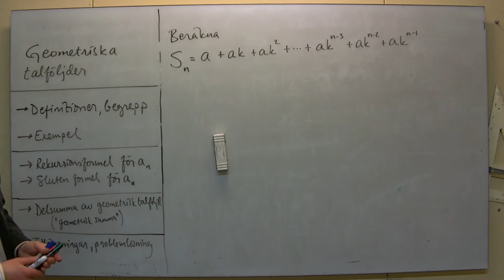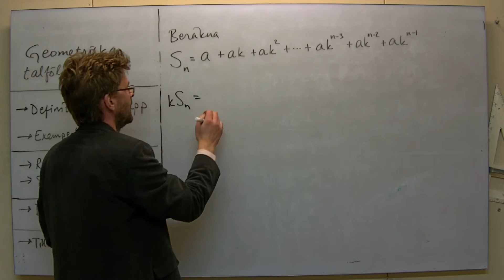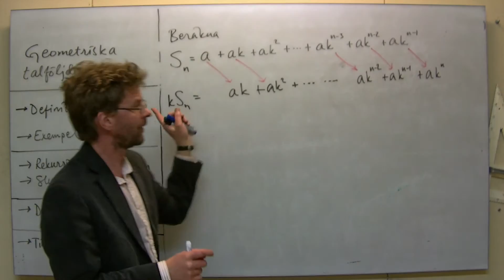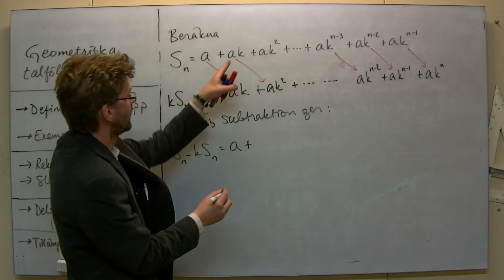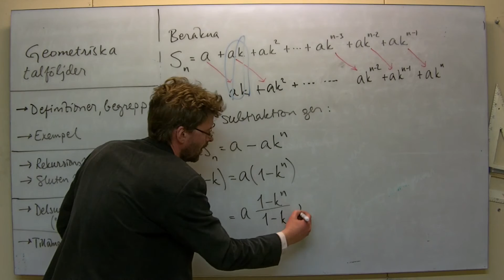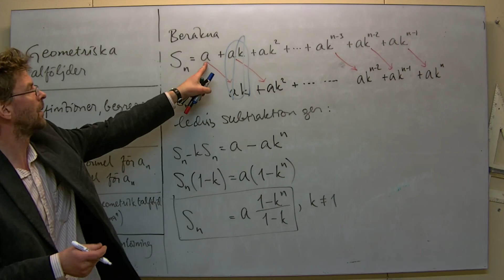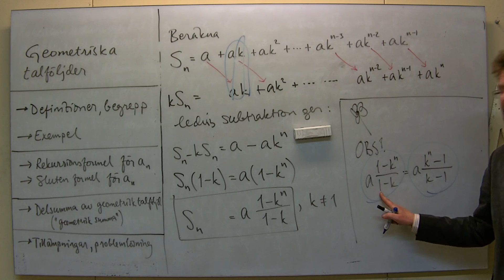Ma1/MaC: Summa av geometrisk talföljd, bevis för formel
Generella fallet enligt titel